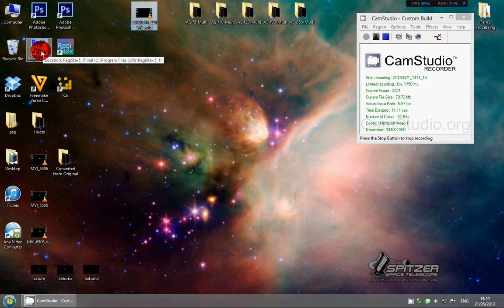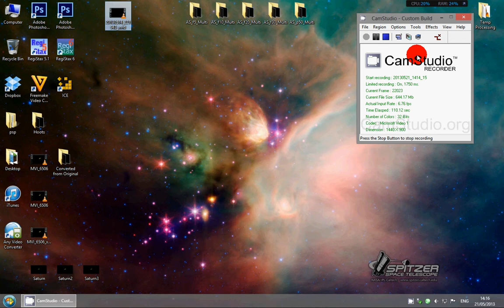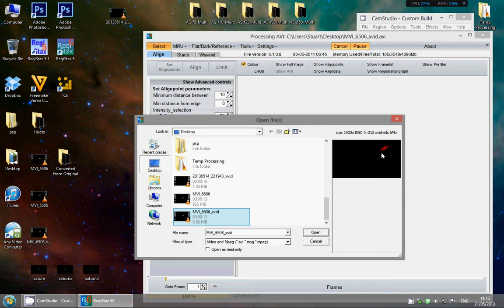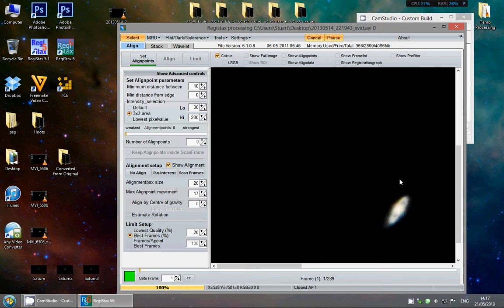Convert MP4 to AVI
Demo of how to convert MP4 files to AVI using Any Video Converter